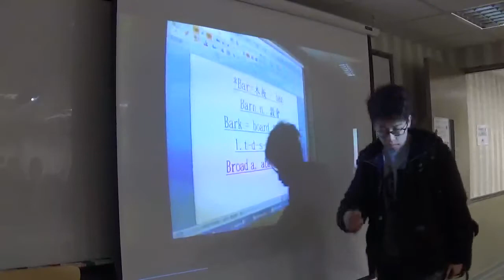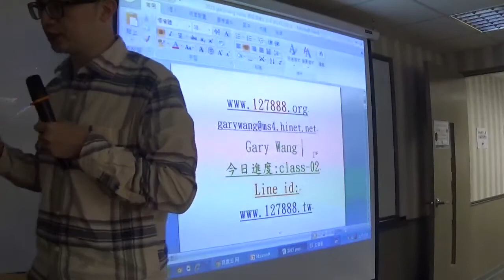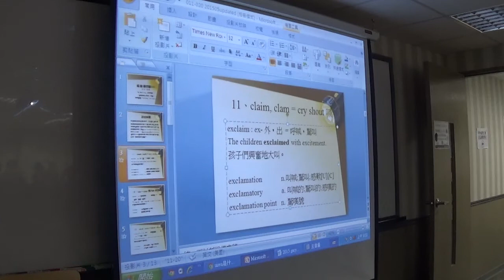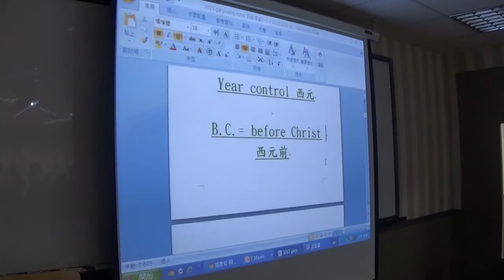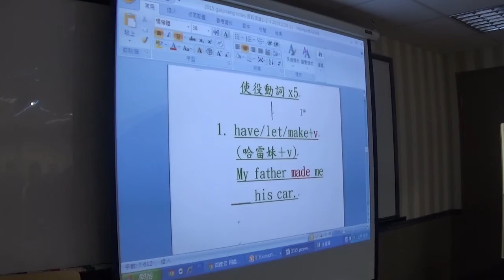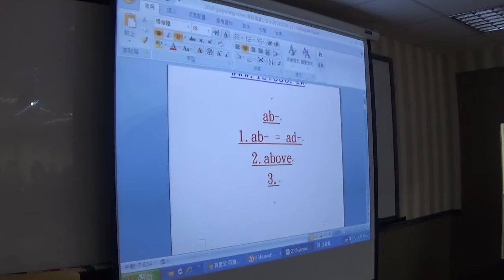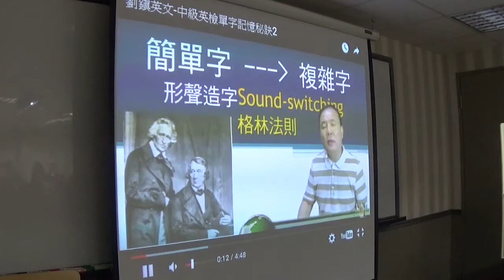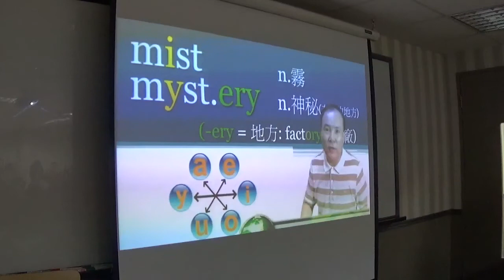【上半段】2016公益字彙課程第二堂(11-20)By Gary老師(英語傳教士)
課程講義

劉鎮英文
格林法則